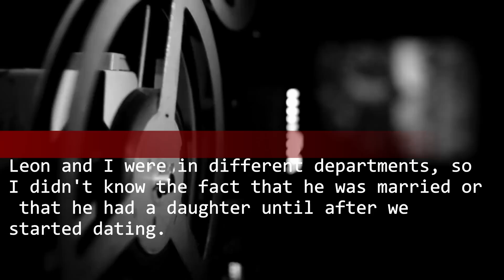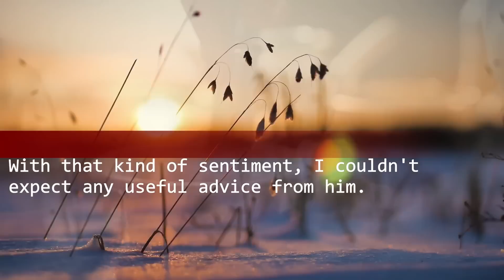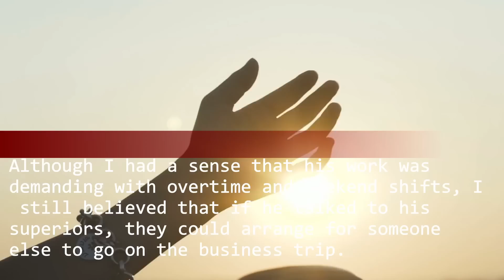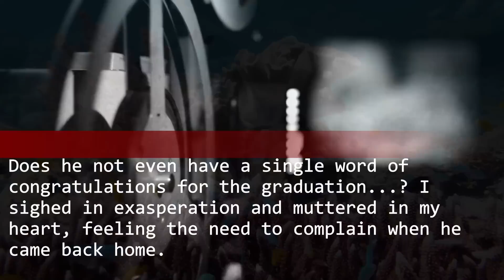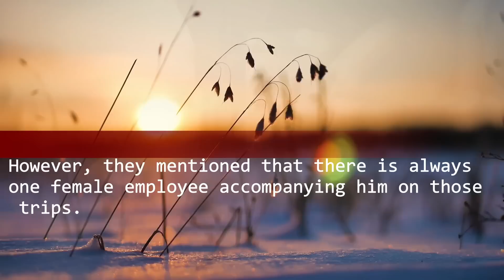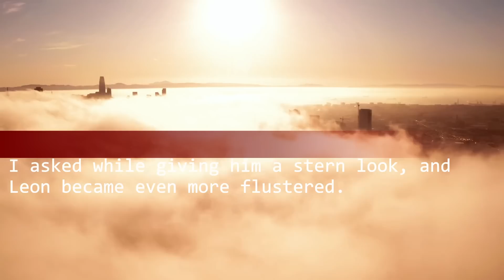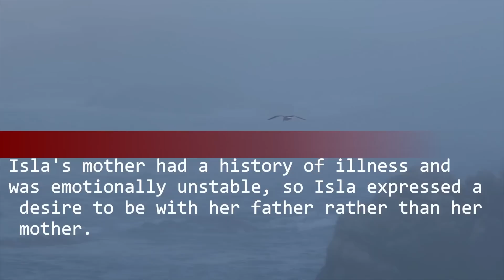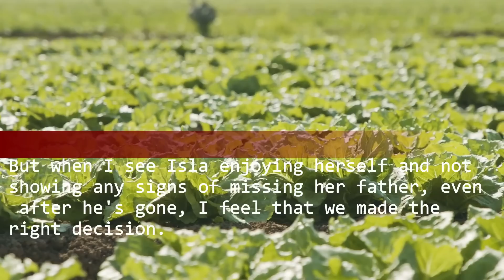Skipped Child's Graduation for Affair Trip. Evidence Sent to Parents' Homes, Unveiling Consequences.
Husband's Betrayal:Skipped Child's Graduation for Affair Trip.